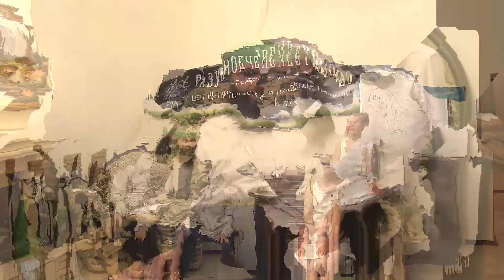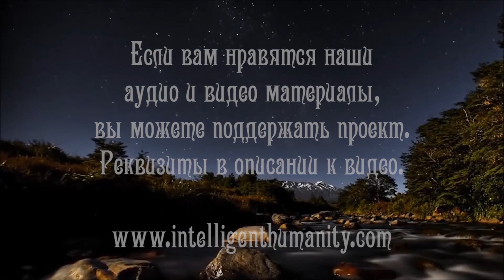Семья Богочеловечества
В этом видео Григорий, эзотерический психолог, рассказывает о семье, формирующей богочеловека внутри себя.

Видео №844